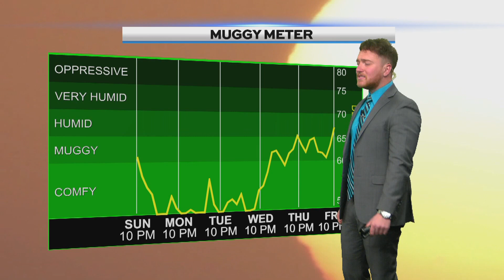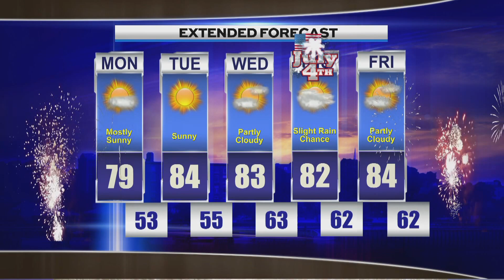Late Weather Sunday, June 30th